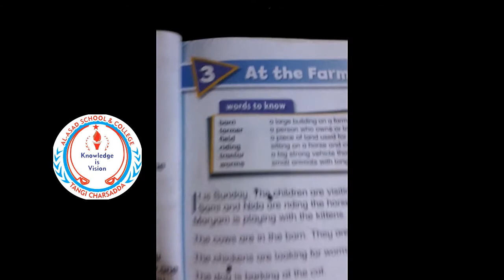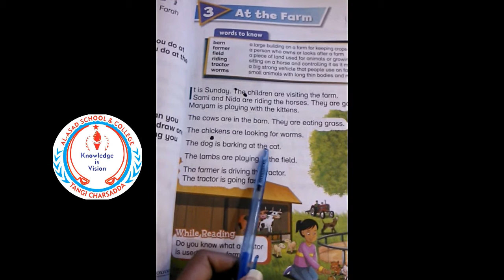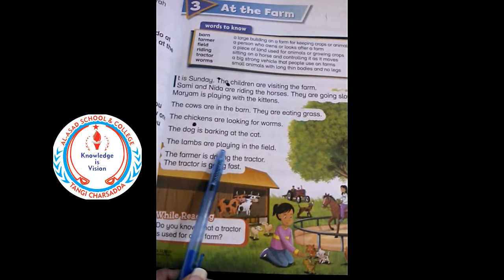1 English 5: At The Farm: Translation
Respected Parents, help your children do their SVT task properly at home. The given video explain SVT task for English subject. Make sure it's done correctly and with enough practice.